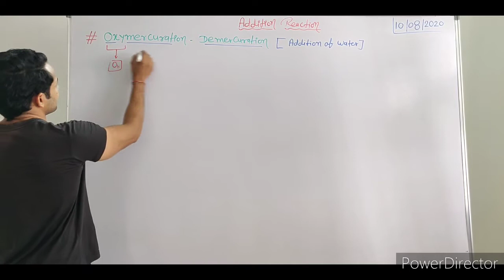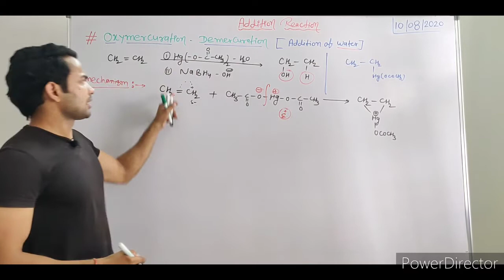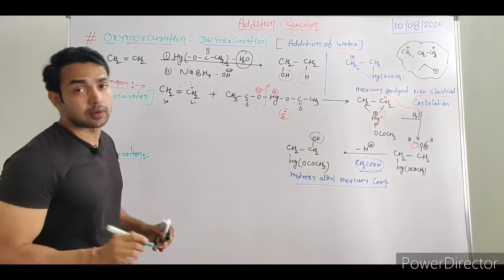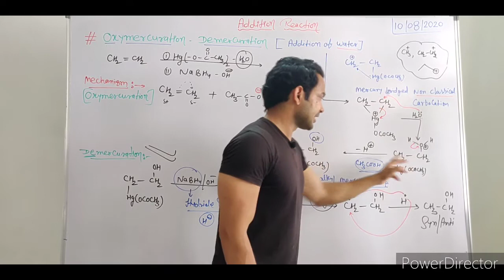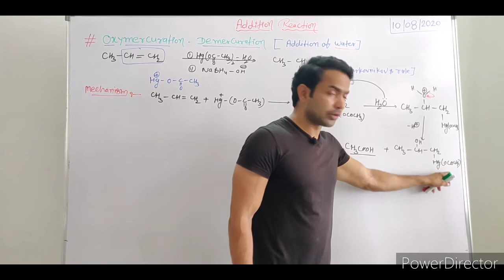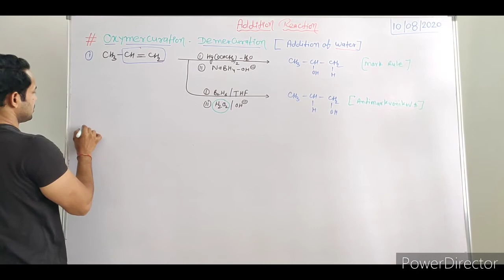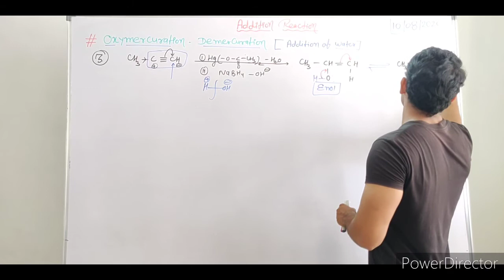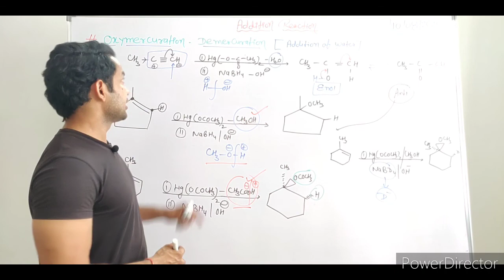Oxymercuration Demercuration/ Addition of water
Markovnikov addition